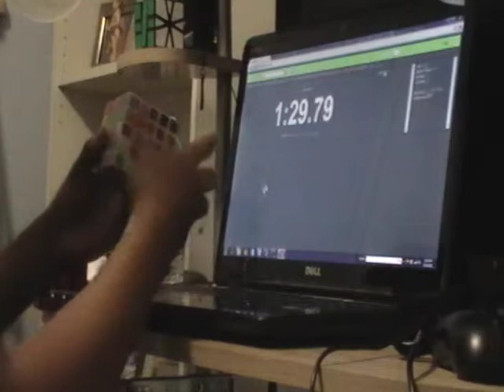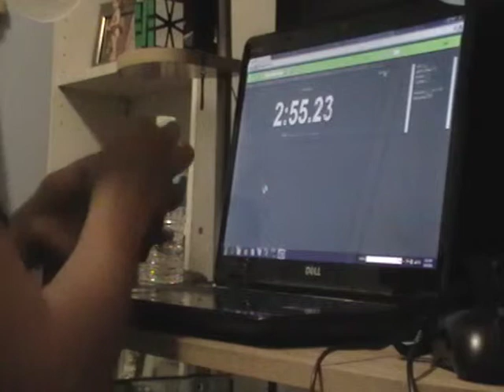5x5 single: 3:08.73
Cube: Ghosthand 5x5
Method: Freeslice.

Getting closer on Cam.